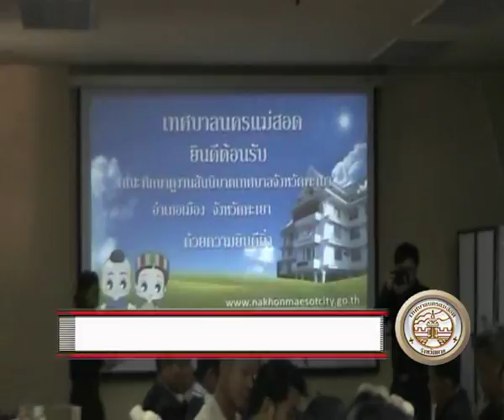31 03 60 เทศบาลแม่สอดต้อนรับคณะศึกษาดูงานจากสันนิบาตเทศบาลพะเยา